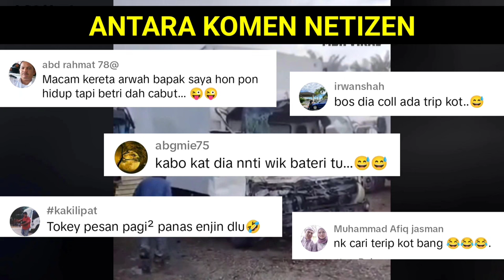LORI HIDUP SENDIRI BIARPUN PEMANDU TELAH MENINGGAL DUNIA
LORI HIDUP SENDIRI BIARPUN PEMANDU TELAH MENINGGAL DUNIA memaparkan lejadian yang jarang berlaku di mana sebuah lori dikatakan hidup sendiri biarpun tiada orang di dalam kenderaan tersebut.